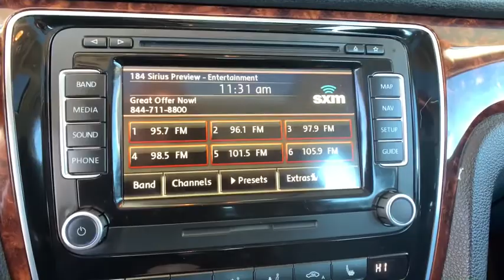2013 Volkswagen Passat Denver, Aurora, Lakewood, Littleton, Fort Collins, CO 4689VA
Candy White Used 2013 Volkswagen Passat available in Denver, Colorado at O'Meara VW. Servicing the Aurora, Lakewood, Littleton, Fort Collins, CO area.

O'Meara VW
1900 W 104th Ave

bEquipment/bbrThe satellite radio system in this 2013 Volkswagen Passat  gives you access to hundreds of nation-wide radio stations with a clear digital signal.  This model has a clean CARFAX vehicle history report. This 2013 Volkswagen Passat  features a hands-free Bluetooth phone system. The Volkswagen Passat is equipped with the latest generation of XM/Sirius Radio. Protect this model from unwanted accidents with a cutting edge backup camera system. The installed navigation system will keep you on the right path. The vehicle has a 2.5 liter 5 Cylinder Engine high output engine. It features a HomeLink System. This Volkswagen Passat shines with clean polished lines coated with an elegant white finish. Set the temperature exactly where you are most comfortable in this vehicle. The fan speed and temperature will automatically adjust to maintain your preferred zone climate.  This model is front wheel drive. Light weight alloy wheels on this Volkswagen Passat are the perfect compliment to a stylish body.brbrbAdditional Information/bbrPrice does include $599 D&H Fee.  All prices specifications and availability subject to change without notice. Contact dealer for most current information.
2.5L MPFI DOHC 20-valve I5 PZEV engine;  118 mph speed limiter,6-speed automatic transmission;  Tiptronic & sport mode,Front wheel drive,MacPherson strut front suspension;  coil springs; anti-roll bar,Four-link independent rear suspension;  anti-roll bar,Hydraulic rack & pinion pwr steering,Vented front/solid rear pwr disc brakes,Chrome exhaust tip,17 Salamanca alloy wheels,215/55HR17 all-season tires,Compact spare tire,Pwr tilt/slide tinted sunroof,Body-color bumpers;  chrome accents,Protective side moldings w/chrome accents,Chrome window surrounds,Chrome grille,Halogen automatic headlights;  coming/leaving home function,Body-color heated pwr mirrors;  integrated turn signals,Intermittent windshield wipers;  heated washer nozzles,Body-color door handles,Fender Premium AM/FM stereo sound system w/CD player;  (8) speakers; subwoofer,Media device interface (MDI) w/iPod cable,SiriusXM satellite radio;  3-month subscription,Bluetooth connectivity;  audio streaming,Window diversity antenna,RNS 510 navigation system,Heated front sport bucket seats;  8-way pwr driver seat; pwr driver lumbar; manual passenger lumbar,Front seatback pockets,Rear bench seat;  rear center armrest w/storage; 60/40 split-folding w/pass-through,Front/rear cupholders;  front cupholder covers,Sliding front center armrest,Leather-wrapped multi-function adjustable steering wheel w/audio & phone controls,Multi-function instrument cluster;  compass,Trip computer,Pwr windows,Remote trunk release,HomeLink universal garage door opener,Immobilizer III theft-deterrent system,Cruise Control,Climatronic automatic dual-zone climate control;  pollen filter,Rear passenger air vents,Rear window defroster,Illuminated glovebox,(3) 12V pwr outlets;  (1) in front center console; (1) in rear of center console; (1) in cargo area,Autumn nut burl interior trim,Leatherette side & door panel trim,Door pockets,Auto-dimming rearview mirror,Dual illuminated visor vanity mirrors,(2) front/(2) rear assist handles,Front/rear reading lights,Footwell lighting,Leather-wrapped handbrake grip & shift knob,Anti-lock braking system;  electronic brake-pressure distribution,Hydraulic brake assist,Daytime running lights,Dual front airbags,Dual front side-impact airbags,Front/rear side curtain airbags,Rearview camera,LATCH (Lower Anchors & Tethers for CHildren) child seat anchor points,Child safety rear door locks,Emergency trunk release,Intelligent Crash Response System,3-point safety belts for all seating positions;  front seat belt pretensioners,Tire pressure monitoring system,Dual-tone horn